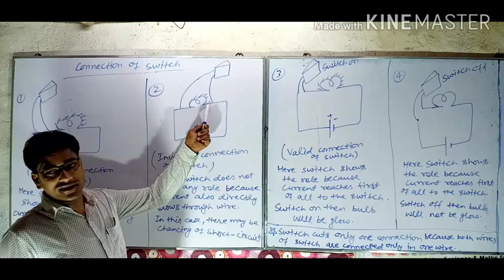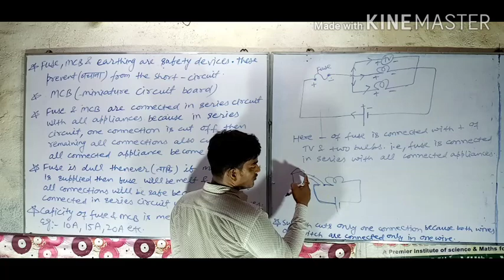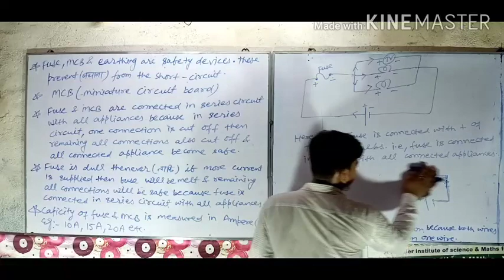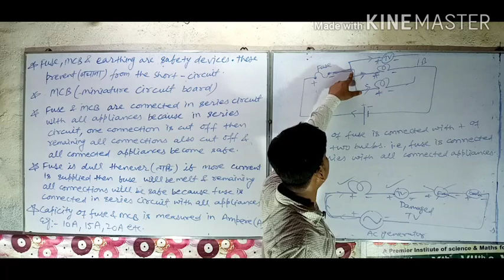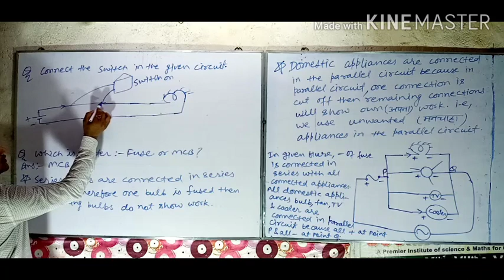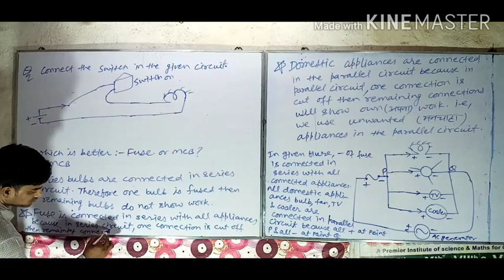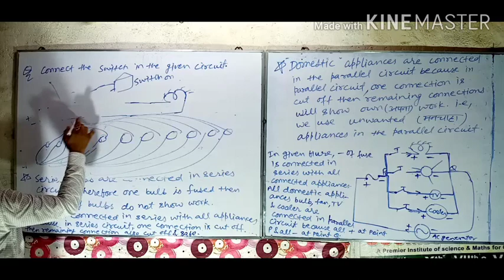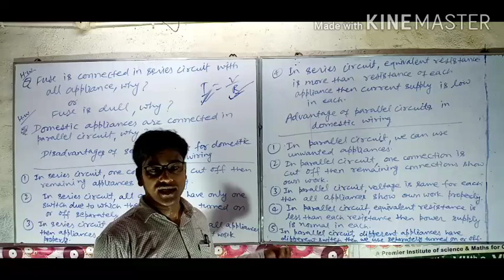Class-10th science.Chaphter-electricity part14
Cosmic education hilsa